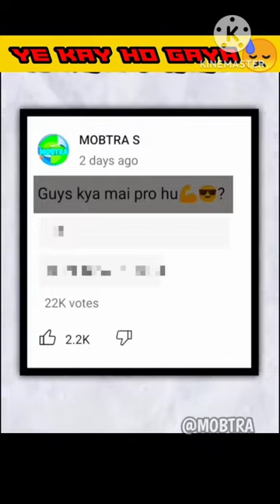END MAI YE KYA HO GAYA😓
1.Garena Free Fire Indonesia Live
2.Garena Free Fire Brazil Live
3.Garena Free Fire Brasil Live
4.Garena Free Fire India Live
 5.Garena Free Fire Singapore Live
6.Garena Free Fire Thailand Live

•free fire whatsapp status • free fire shorts •free fire attitude status •free fire factory fight •free fire tik tok free fire short video •mobtra